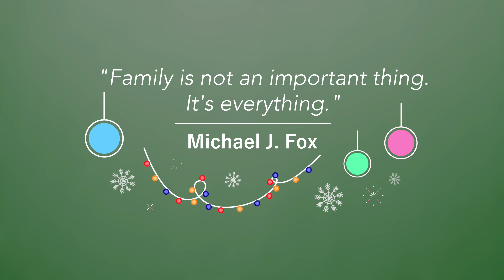A Holiday Message for Resident and Family Members from President Tana Gall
Happy Holidays from our family to yours! 12/21